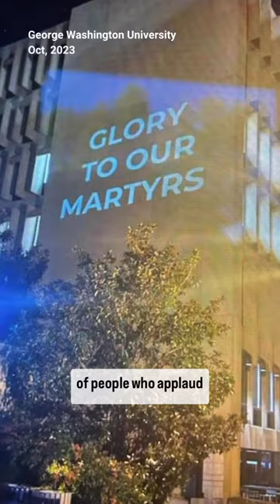Jonathan Greenblatt discusses SJP on Morning Joe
"SJP is a group that applauds violence. Their agenda isn't about peace. It's about confrontation and conflict, excusing violence and rationalizing hate.

I've spoken with students and faculty at schools grappling with protests - they're desperate, exhausted and angry because they don't feel protected.

So, hearing POTUS give his ironclad, full-throated support last night was important." -Jonathan Greenblatt